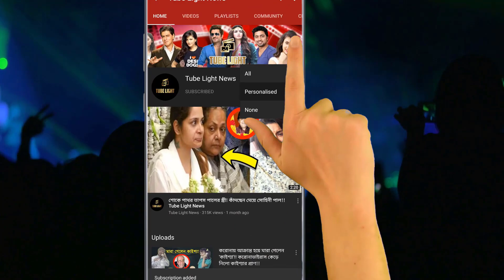যার বিয়েই হয়নি তার নেমন্ত্রন মুখ্যমন্ত্রি কিভাবে খেলো ! বিজেপি নেতার কড়া জবাব নুসরতকে নিয়ে !